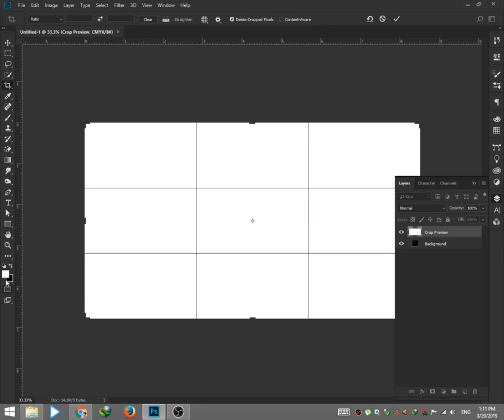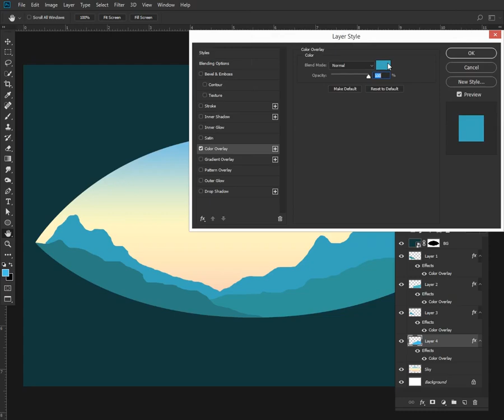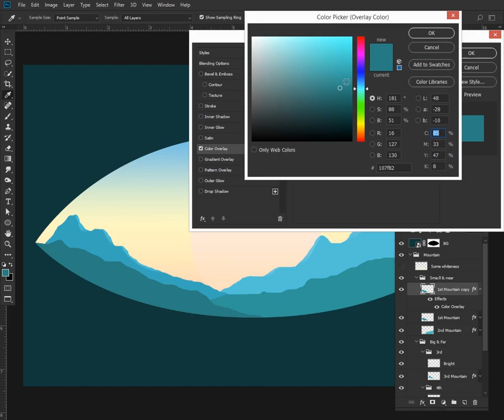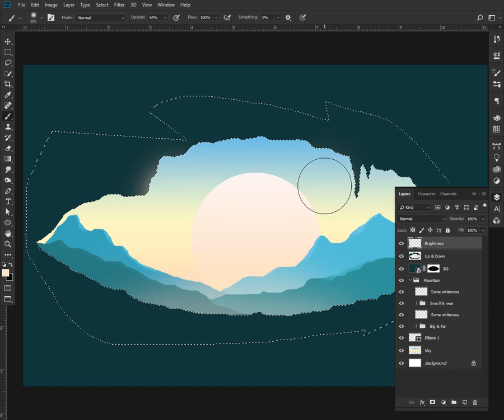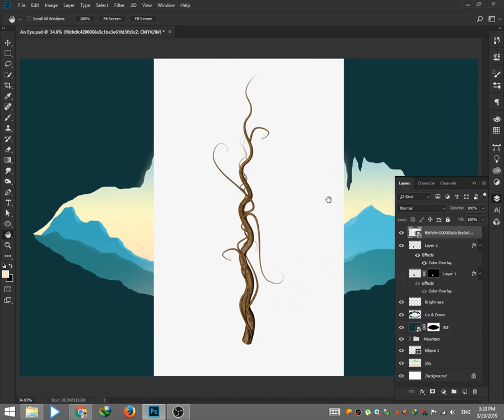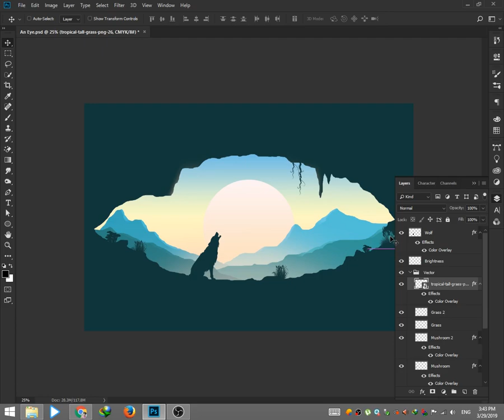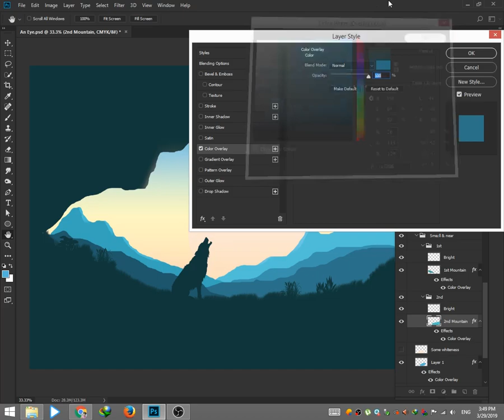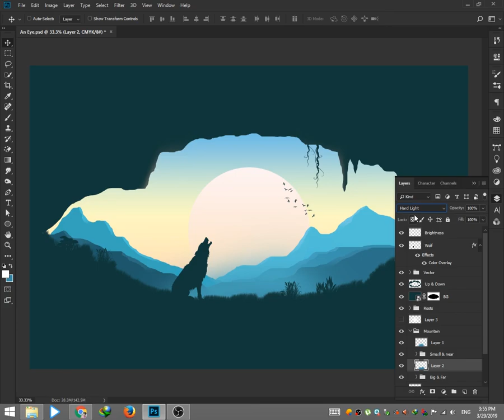The Cave Landscape Illustration Design | Srabon Arafat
Landscape Illustration design category design this is.
And I hope this will be helpful for new Landscape Illustration designer.